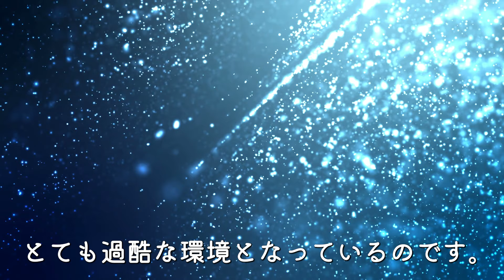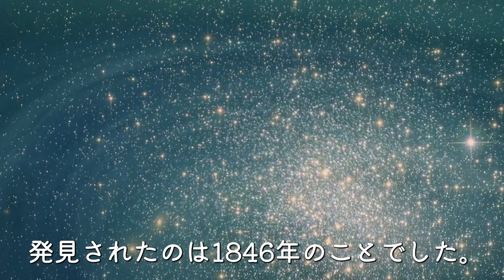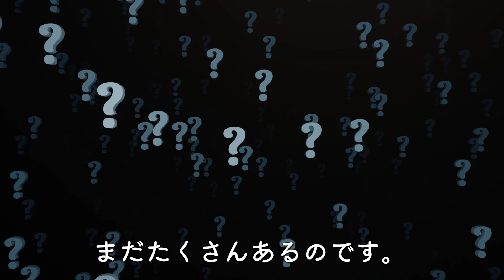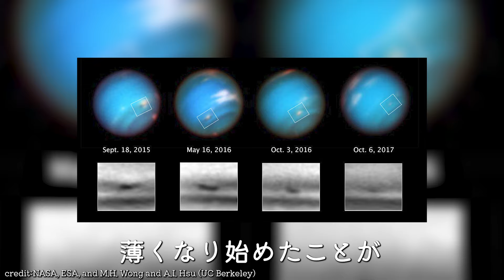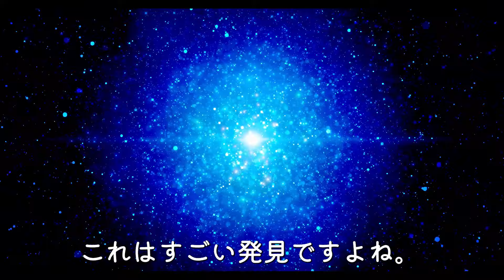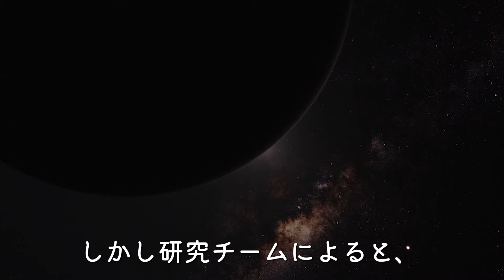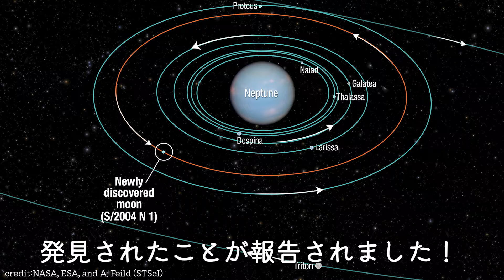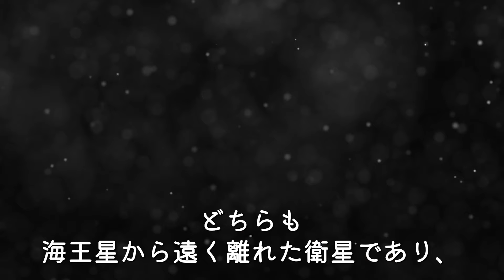【あなたは知ってる？】海王星の最新情報を一緒に見てみましょう！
ユメミーズのみなさん、こんばんは！

太陽系の最も外側に位置する神秘の惑星・海王星。
その姿に隠された驚きの事実とは？

雲の消滅、未知なる存在、真の色彩…。
古くから観測されてきた海王星ですが、実はまだまだ私たちの知らない一面があるようです。

そして、ついに10年ぶりのあのニュースも！？
海王星が私たちに見せる新たな顔とは一体？

今回は、話題の最新研究から見えてきた海王星の秘密に迫ります。

🌑専門家では無いため内容に誤りがあるかもしれません！
もし誤りを見つけた場合はコメントで優しく教えていただけたらとても嬉しいです！

今回の動画の感想や、こんなお話を聞いてみたいなどコメントをいただけたら嬉しいです😊

🌑ユメミーズとは「ゆめちゃんねる」を通じて宇宙の不思議にワクワクしてくださる仲間のことです✨

credit:Lookang many thanks to author of original simulation = Todd K. Timberlake author of Easy Java Simulation = Francisco Esquembre

credit:NASA, ESA, and M.H. Wong and A.I. Hsu (UC Berkeley)

credit:NASA, ESA, A.A. Simon (NASA Goddard), and M.H. Wong and A.I. Hsu (University of California, Berkeley)

credit:nagualdesign; Tom Ruen, background taken from File:ESO - Milky Way.jpg

credit:Swinburne Astronomy Productions/ESO
CC-BY- 4.0

credit:CactiStaccingCrane
CC0

🌑以上のリンク以外の画像・音源・映像については、パブリックドメイン・フリー素材・課金して使用権があるものを使用しています。